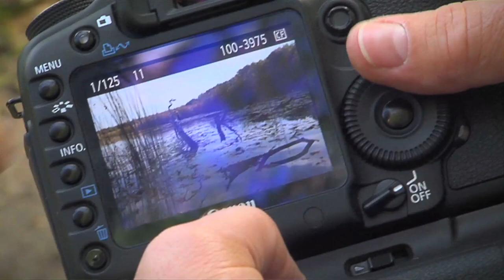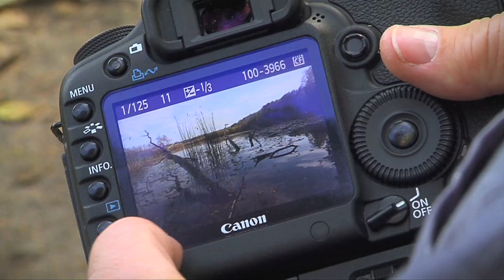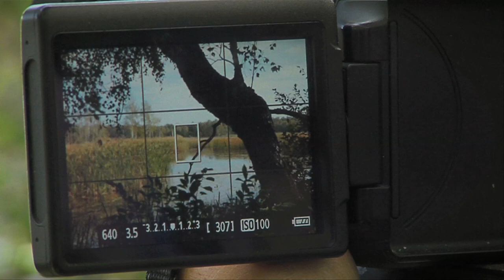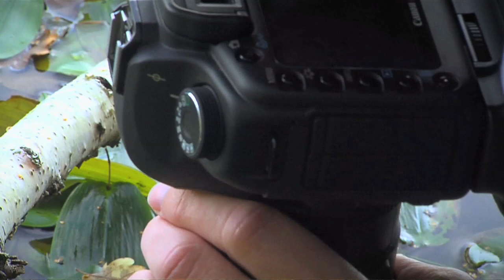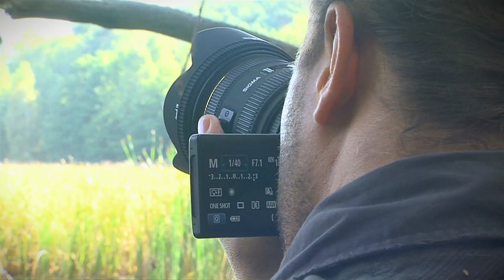Przyroda w obiektywie - odc. 2 Pejzaż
Poczatki fotografii najczęściej rozpoczynamy od "pięknych widoczków". które trudno nam odwzorować na naszej fotografii. Na co zwrócić uwagę chcąc uwiecznić to co widzimy oraz co to jest kompozycja to temat drugiego odcinak programu Przyroda w obiektywie.